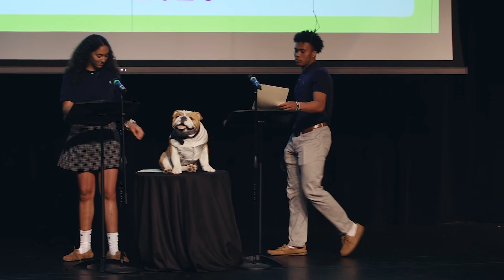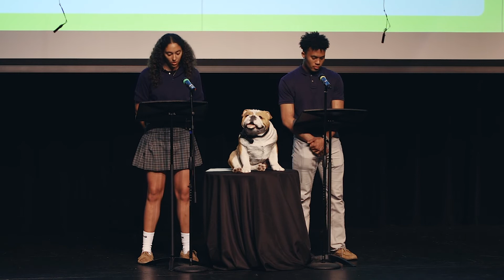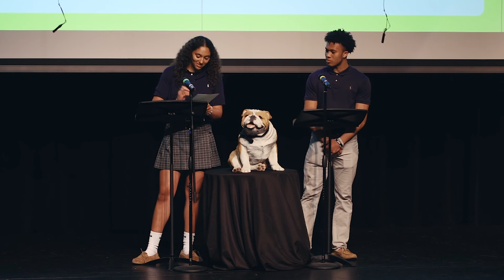2019-20 Co-President Swearing In Ceremony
Congratulations to newly elected co-presidents Hannah Baltimore '20 and Caleb Robinson '20.